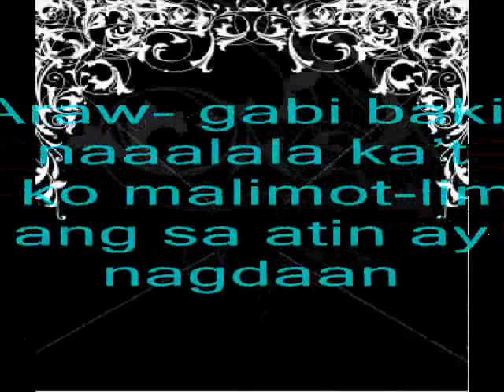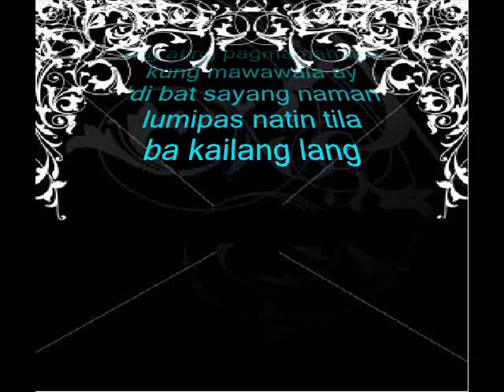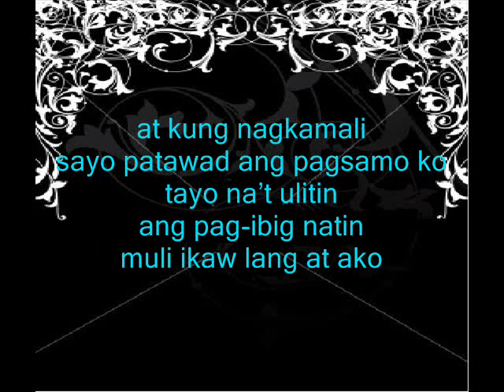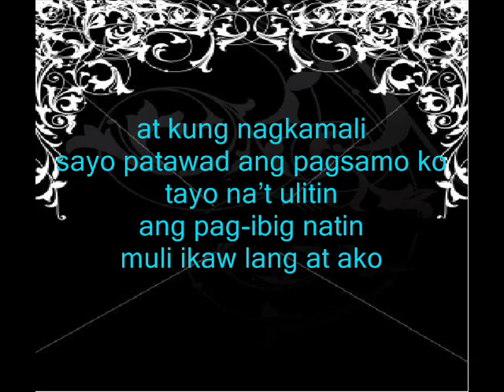Muli by: Bugoy Drilon with lyrics!!!